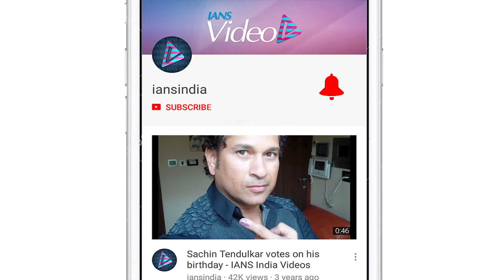“Blood Story” FIRST POSTER| Lopamudra Raut's Bollywood Debut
Bigg Boss former contestant Lopamudra Raut, who is all set to make her Bollywood debut with Hemanth Hedge’s film titled “Blood Story”, launched the first Poster of the film in Mumbai.    Basically, the movie is a suspense thriller and when Lopamudra asked that what’s makes her chose her first film as a thriller,